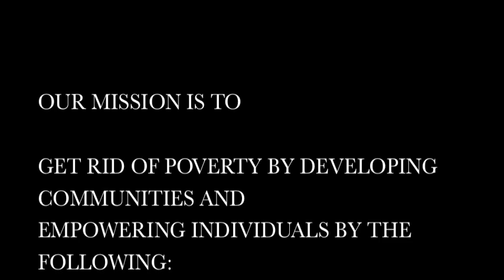Help Us Help Ourselves Official Launch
FOR TICKETS AND RESERVATIONS
PLEASE CALL
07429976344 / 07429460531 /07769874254